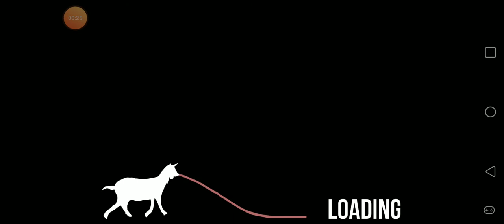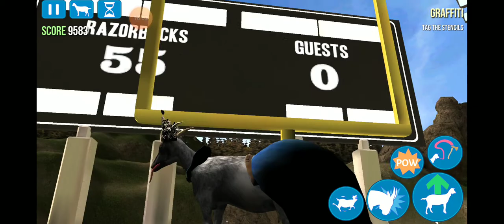SHARK9000 Gaming | Goat simulator